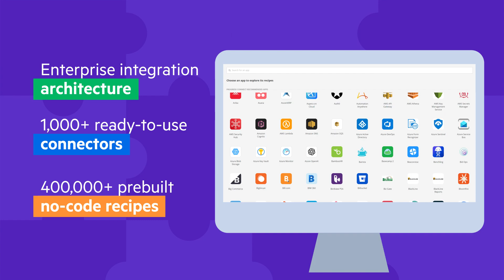Sitefinity Integration Hub: No code. Maximum Connectivity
Integration-as-a-Service architecture with ready-to-use connectors to 1,000+ business-critical MarTech systems and apps.

Effortlessly manage enterprise connectivity, integrate multiple external data sources and services, and design event-based workflows without coding.

Your enterprise and customer data in a connected digital ecosystem.